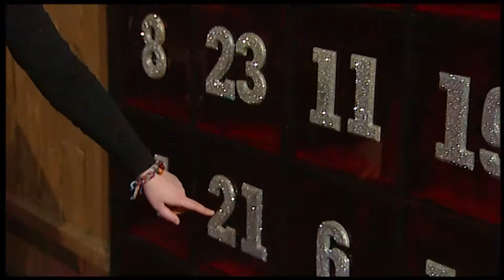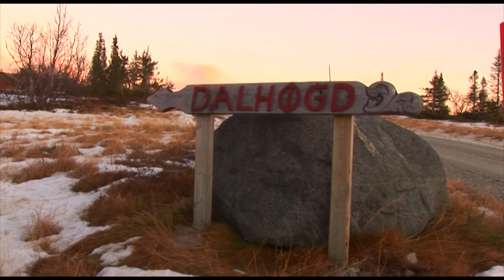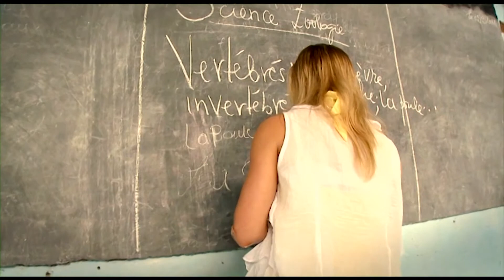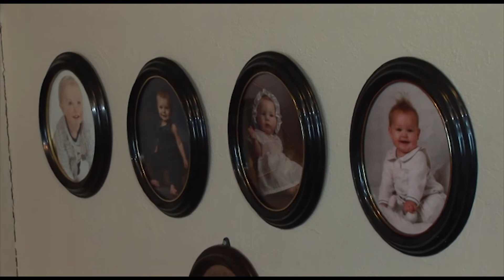Julekalender Episode 11